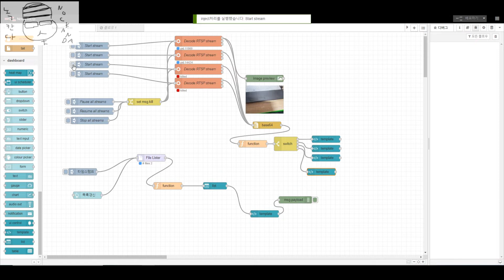노드레드를 이용해서 간단하게 CCTV를 활용하기 위한 테스트!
여기에 살을 좀더 붙혀서 다음주에 진행하면 될듯!